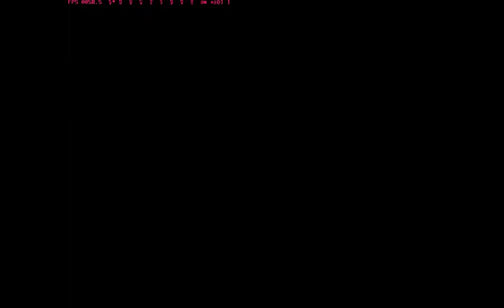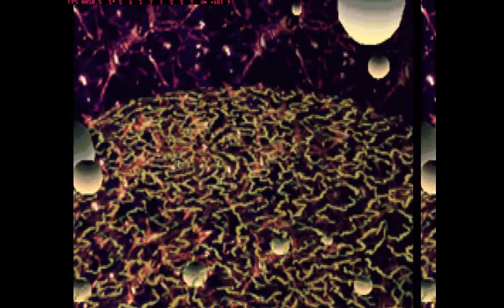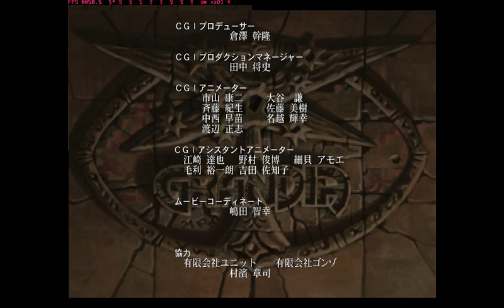[PS1]Grandia 1 COMPLETE